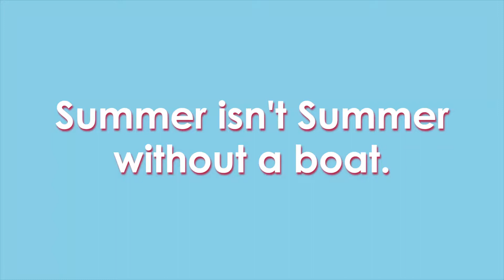Float The Boat Fund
Sometimes in the middle of the night through my open window I think I hear the whispers of my family's name being sung out by the distant bodies of water. So this is where you come in! If you're looking to spend your $5 towards something other than a fidget spinner, I can assure you that my nieces, nephews, brothers, sisters, friends, friends of friends, future friends, future girlfriend, future wife, anybody around my family, will use the absolute heck out of that thing making memories to last a lifetime.